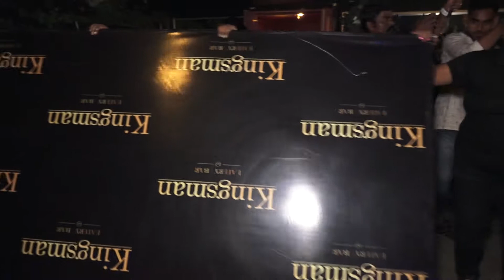Zareen Khan Grand Birthday Celebration with Friends and Family Exit Video bollywoodnews News